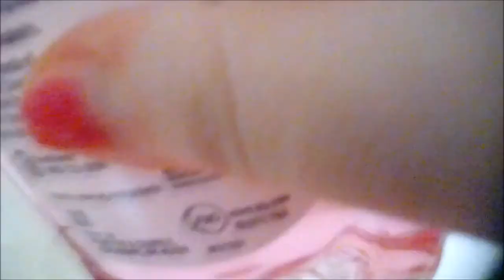Setting A Bubble Bath With Pink Dawn Dish Soap and Bath Bomb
Last winter I set myself a nice bubble bath with a pink colored dawn dish soap and a pink bath bomb. :3